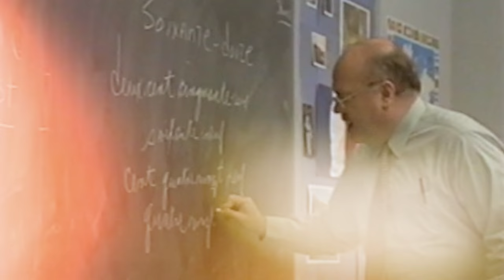A Tribute to Brother Raymond Hoyt, C.F.X. '70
Brother Raymond Hoyt, C.F.X. '70 was honored at the Xaverian Gala on Saturday, March 18 for his commitment to Xaverian and being "a friend to all." If you would like to make a contribution to the Brother Raymond Hoyt, C.F.X. '70 Scholarship Fund,